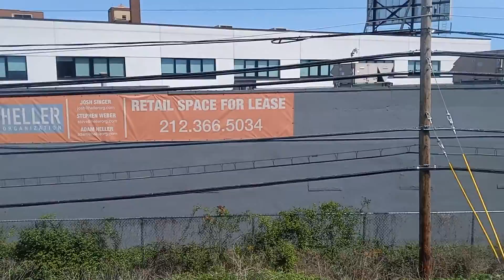New York City up-close - LIRR train ride from East River tunnel to Jamaica Station, May 5, 2022